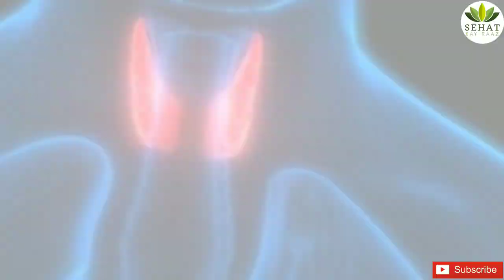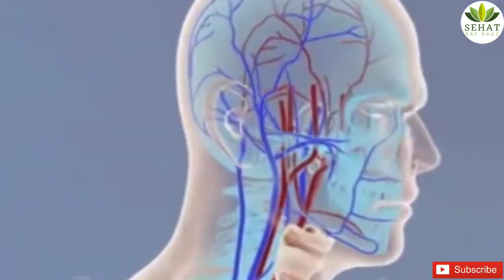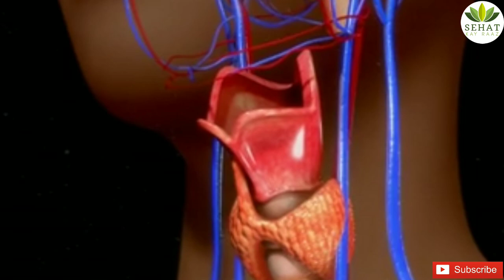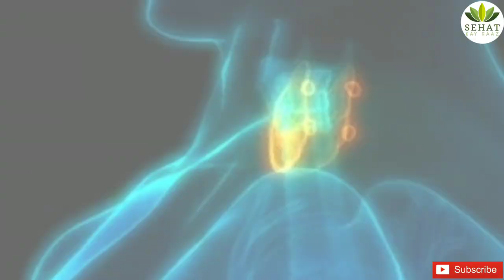Thyroid ka gharelu ilaj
Through the hormones produces, the thyroid gland influences almost all of the metabolic processes in your body. Thyroid disorders can range from a small,harmless goiter (enlarged gland) that needs no treatment to life-threatening cancer. The most common thyroid problems involve abnormal production of thyroid hormones.Too much thyroid hormone results in a condition known as hyperthyroidism. Insufficient hormone production leads to hypothyroidism.Although the effects can be unpleasant or uncomfortable, most thyroid problems can be managed well if properly diagnosed and treated.so in this video we are showing you how to tread thyroid at home easily.